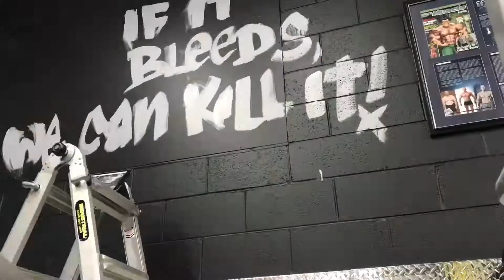Arnie Mural @ Australian Muscle The Gym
Watch the time lapse of myself and David Viant create an Arnie Mural in Australian Muscle The Gym.